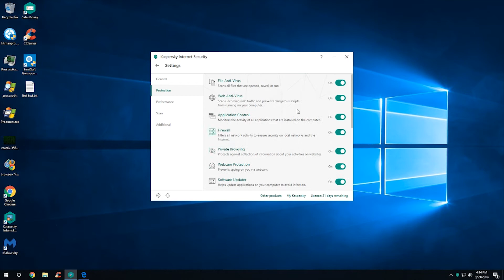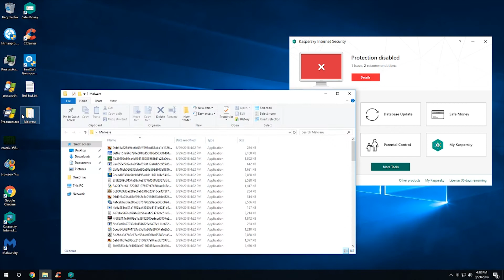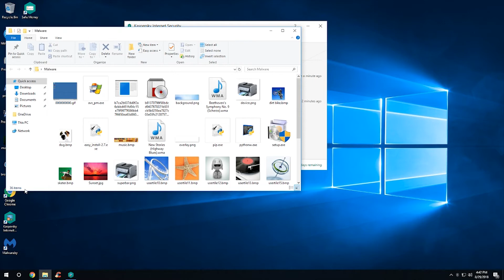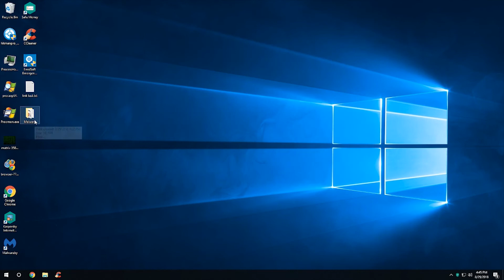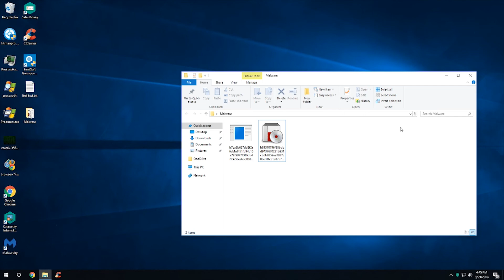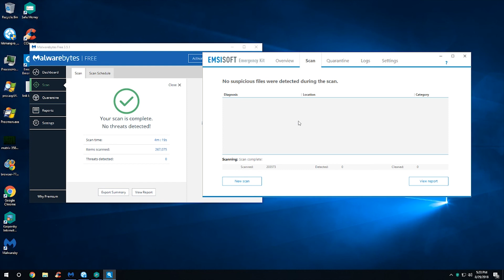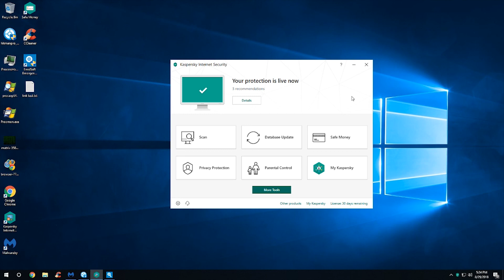Kaspersky Vs Rasomware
Today we will be looking at kaspersky vs ransomware. Hope that you all enjoy!